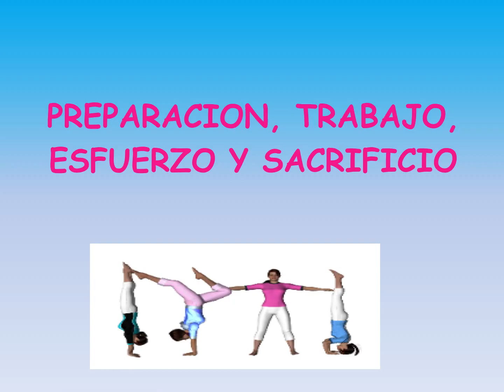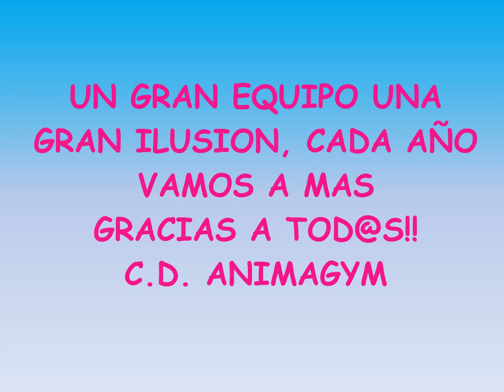Rítmica Bola de Oro. Feria Granada Rítmica 2015